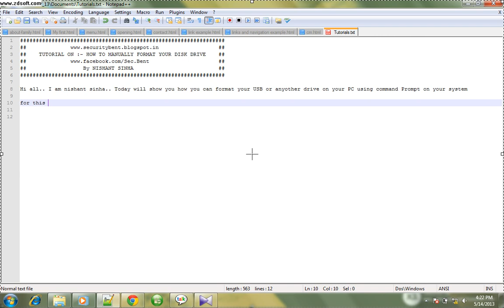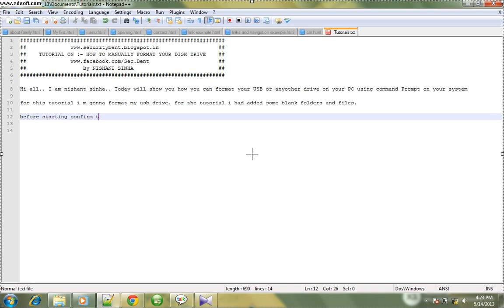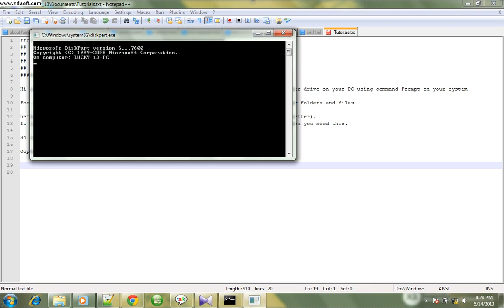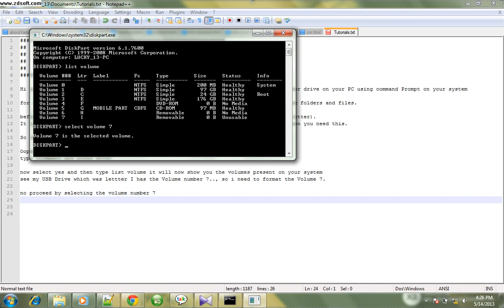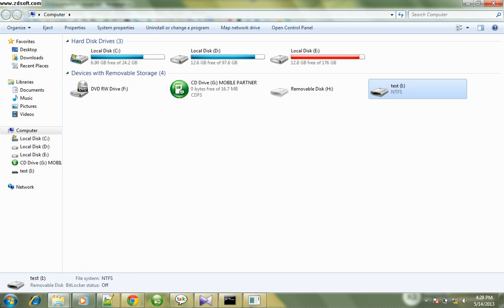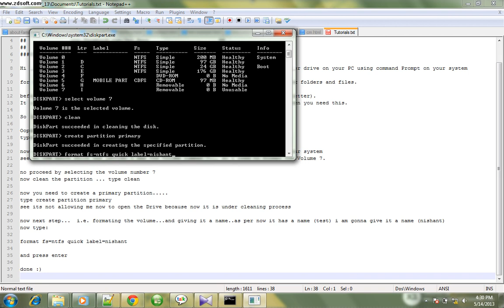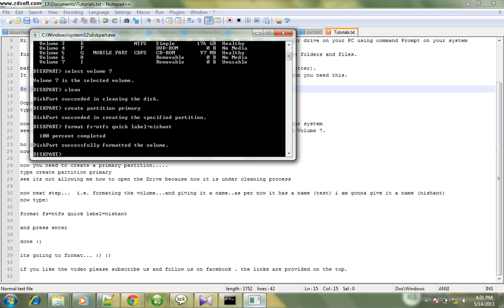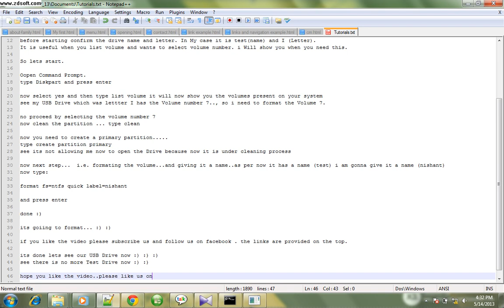How to manually format your hard drive using cmd prompt on windows